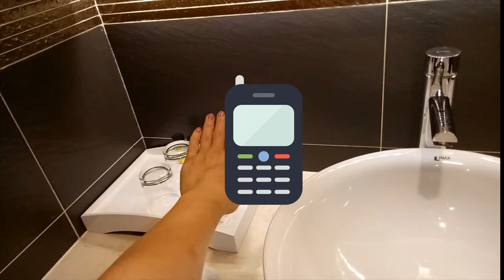Lu's Life Vlogs II 05 Vlogs _ Xem phòng Vip Của Khách Sạn _ The VIP Rooms In Hotels II Vietnamese II